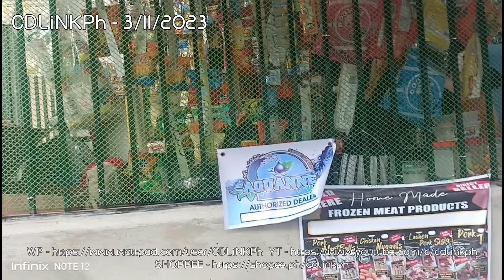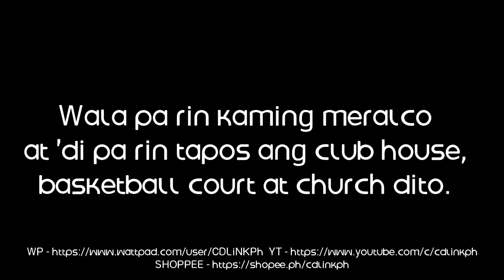Amenities, Ginagawa Na Sa Pasinaya Prime South! (Basketball Court, Church & Club House.)